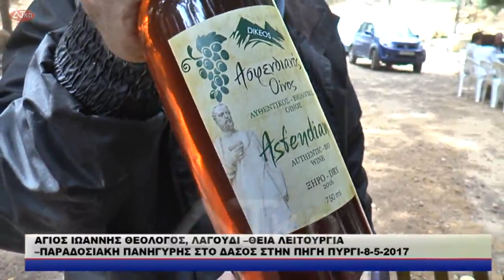ΑΓΙΟΣ ΙΩΑΝΝΗΣ ΘΕΟΛΟΓΟΣ, ΛΑΓΟΥΔΙ –ΘΕΙΑ ΛΕΙΤΟΥΡΓΙΑ –ΠΑΡΑΔΟΣΙΑΚΗ ΠΑΝΗΓΥΡΗΣ ΣΤΟ ΔΑΣΟΣ ΣΤΗΝ ΠΗΓΗ ΠΥΡΓI